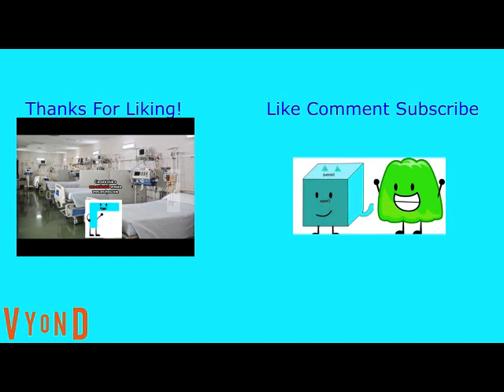Preview 2 Choco Choco Choco Gummy Bear Effects By Lynn Grantz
This Is An Hour And 11 Minutes Video Special!

And I'm Complete About Video Preview 2 Choco Choco Choco Gummy Bear Effects:

I Will Make Another Videos Tomorrorw:
Blue Planet Rages Minecraft And Gets Grounded
X And Four Says ''No 2017'' And Get Grounded (December 31st, 2016)
Android Gets Grounded On Cinco De Mayo (May 5th, 2018)
Lynn Grantz Finds Lost Brother And Get Ungrounded (August 2nd, 2016)
Character Elimination Will Be Coming Later